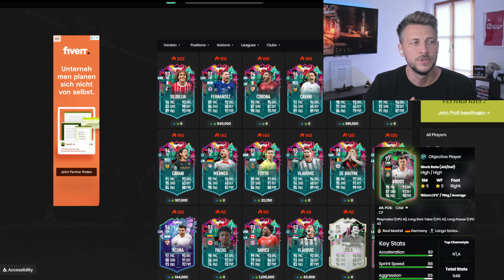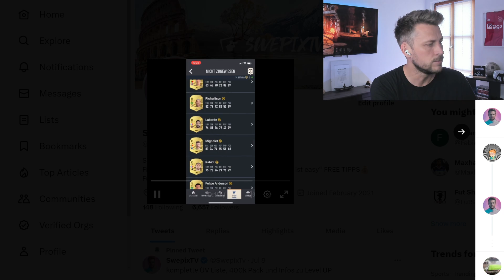COINS MACHEN 💰 LEVEL UP IN FIFA 23! 💰 FREE TRADING TIPPS DEUTSCH ✅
Es ist wirklich super einfach jetzt sein Traumteam zu spielen!

Ich habe damals vor 3 Jahren mit Überteuert Verkaufen angefangen und kann mir seitdem jede Karte leisten auf die ich Bock habe und ich glaube fest daran, dass du dies auch kannst!